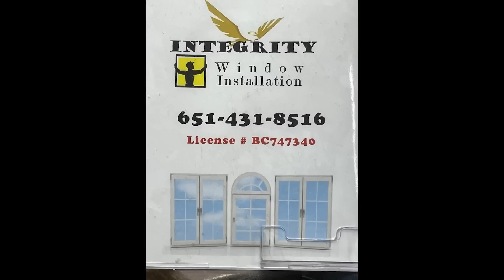Nrauj Poj Niam Tag Poob Npe Haus Beer. 3/22/2023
Nrauj Poj Niam Tag Poob Npe Haus Beer.